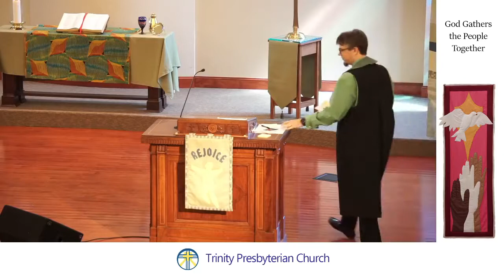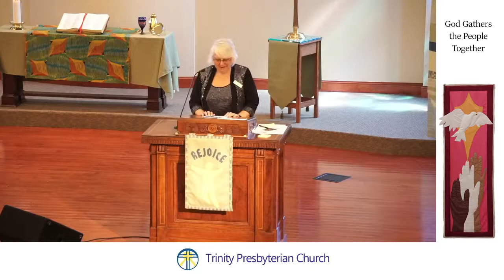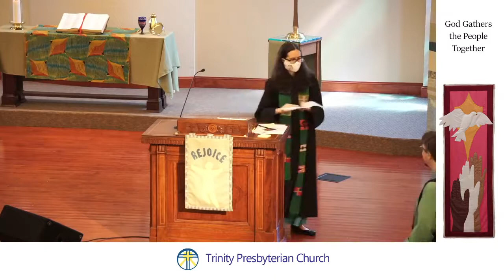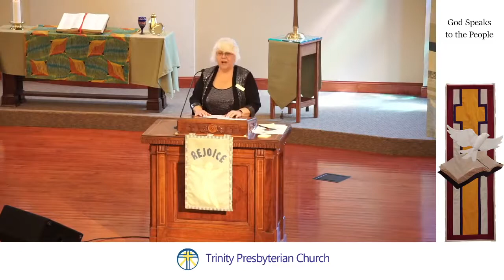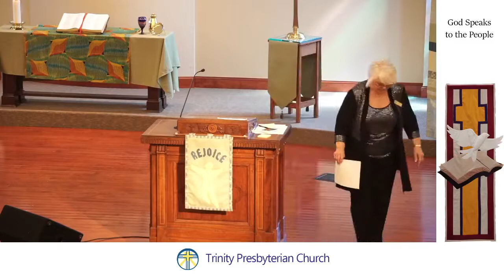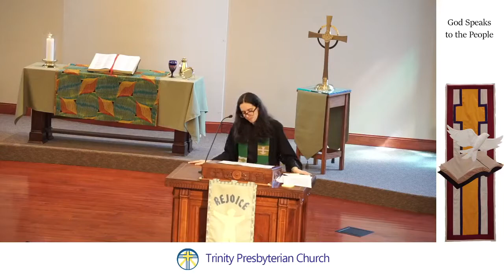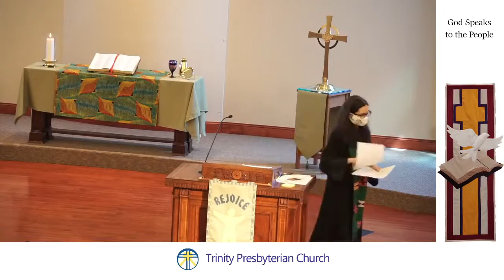Lies and Freedom | Pentecost 3B | Worship Service | Trinity Presbyterian Church, Bixby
Did you know that the story of Naaman and Elisha has a followup, where one of Elisha's servants chases after Naaman and takes advantage of his generosity? Let's look at what lies tell us about what God really wants us to do.

Support Trinity Presbyterian Church!